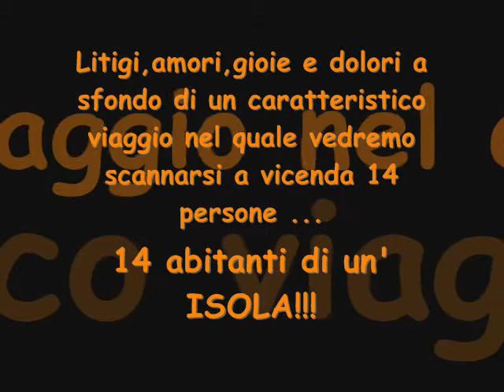L'Isola Degli Sfigati...Londra 2007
Chi vuoi eliminare dei 14 eroi che parteciperanno a questa stremante avventura?
Lo scopriremo al nostro ritorno...